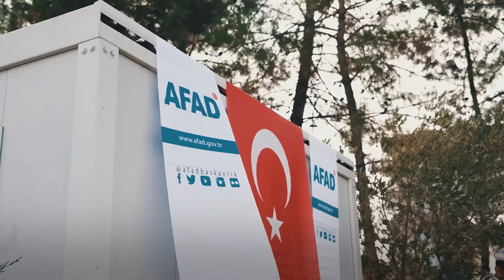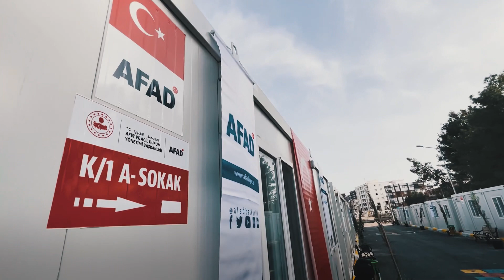Vatandaşlarımızın İhtiyaçları ve Memnuniyeti En Büyük Önceliğimiz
Vatandaşlarımızın ihtiyaçları ve memnuniyeti en büyük önceliğimiz.